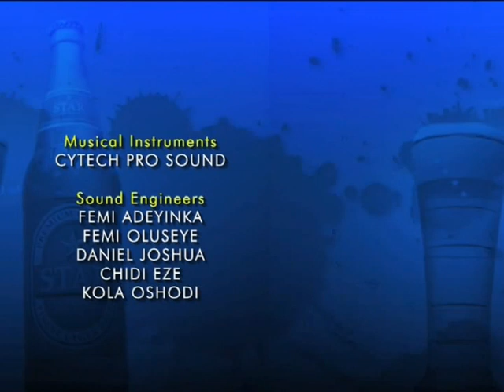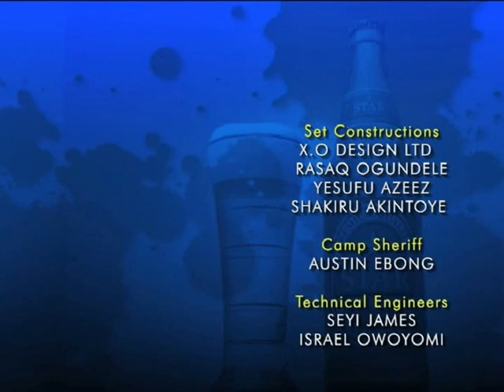STAR QUEST 2008 – S3 E6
Musical reality Tv show organized by Nigerian Breweries plc where 36 contestants are chosen from a lot to form 6 bands who would thereafter contest to be the no. 1 band.